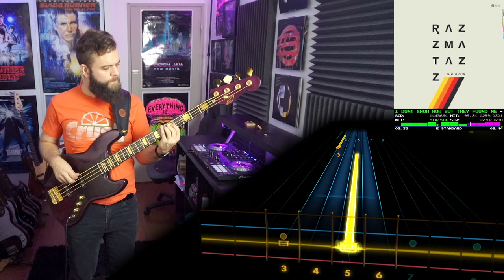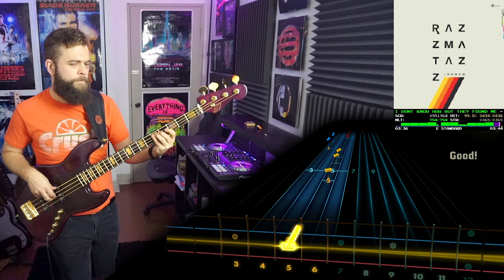I DONT KNOW HOW BUT THEY FOUND ME－Leave Me Alone｜Rocksmith Bass Tabs [E Std]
I DONT KNOW HOW BUT THEY FOUND ME－Leave Me Alone
_RAZZMATAZZ_ (2020)
*Arrangement:* Bass
*Tuning:* E Standard
*Chart By:* PaulythePleb